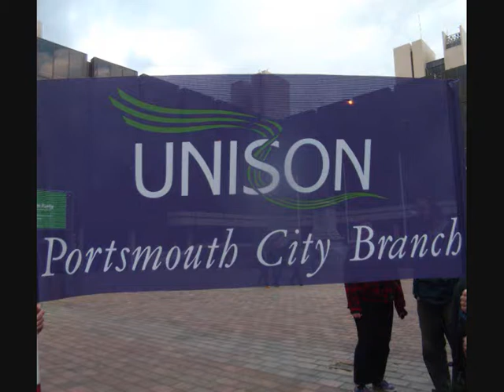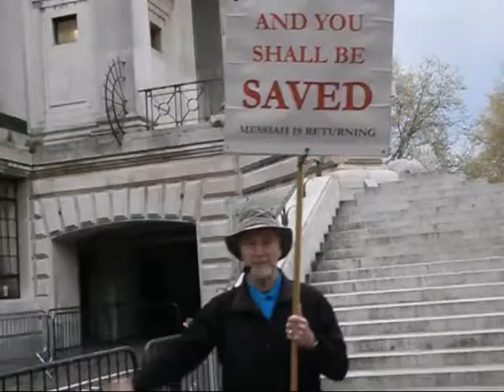Demo at UKIP Portsmouth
Demo against UKIP at Portsmouth Guildhall